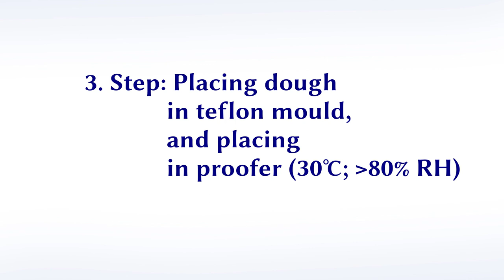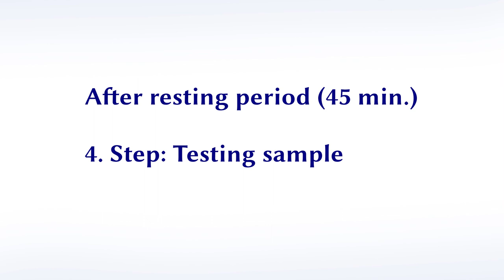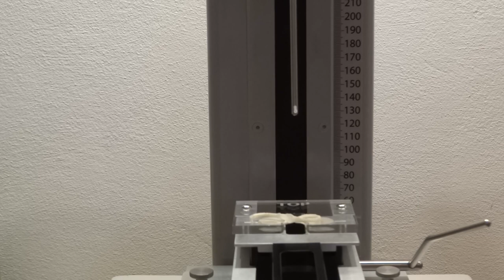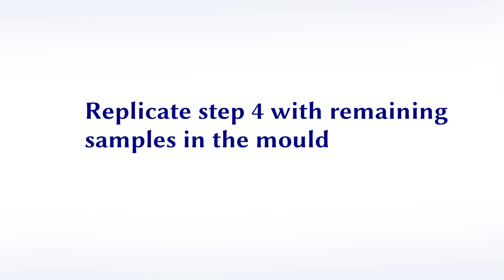Mini Extensogram: Extension test with Kieffer Rig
This video shows the preparations and actions for testing dough samples in the Kieffer Extensibility Rig with a Texture Analyzer TVT 6700 by Perten Instruments.